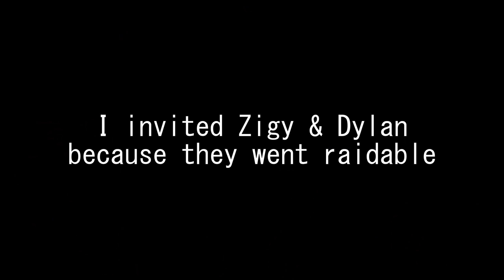falling sand trap in front of our base... *OP* | Minecraft HCF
IP: play.vipermc.net

Texture pack(s) → Dylan's Default Edit
Downloads for all packs can be found at the bottom of description!
Backround song(s) → xxxxx [Instrumental]
PC Specs →